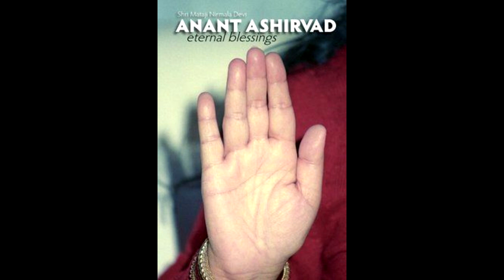Maa Ki Sharan Me Aa Ja (मां की शरण में आ जा) By ISPS INTERNATIONAL SCHOOL DHARMSHALA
Lyricist  & Composer - Milind Dalal
Singing - All Foreigner  Students  International Sahaj Public School
Music & Arranging  - Dalal_Brothers & Rishi Dara
Album -  Namo Nirmalye
violin  - Milind Dalal
Sitar  - Nasir  khan
Rhythm Arringing  - Dr. Sandip Dalal
Flute  -  Ravi Khandare
Recording - Rishi  dara

This is  first  project was  recorded in 2005  International Sahaj Public  School for STUDENTS ,Dharamshala Himachal,  sahajyoga school its a very Divine place of shree MATAJI  NIRMALA DEVI .